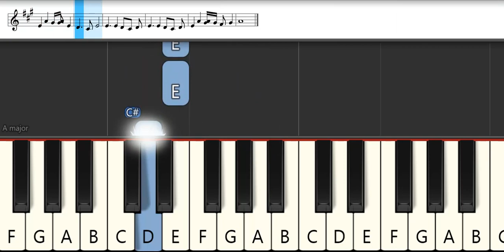Nichijou OST - Sekiguchi Yuria no Senpai to Igo Soccer-bu : Yuria Sekiguchi | Melodica - Tutorial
Nichijou OST - Sekiguchi Yuria no Senpai to Igo Soccer-bu : Yuria Sekiguchi | Melodica Pianika - Tutorial

List TAB -